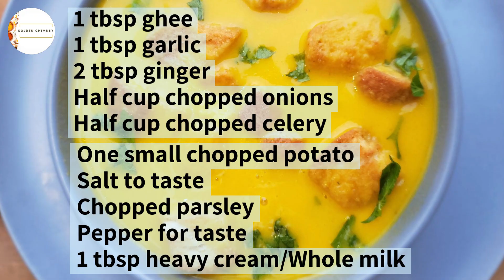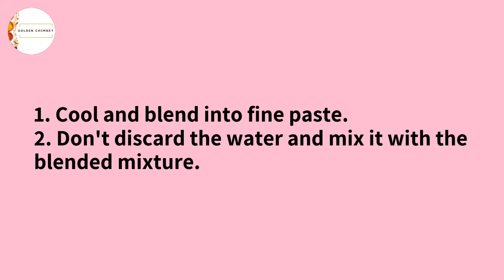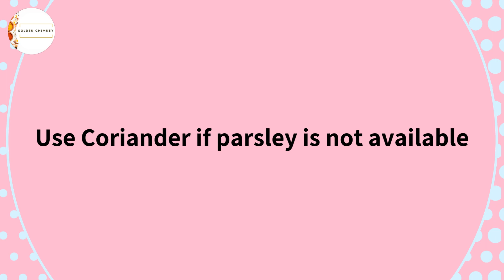Carrot Ginger Soup | Immunity Booster | Nutritious Soup | Vegetarian Soup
Carrot Ginger Soup is a tasty flavorful soup with a creamy texture. Celery, ginger, garlic, carrot and parsley add to its wonderful flavor. This soup is packed with the nutrition from carrots and ginger. This is an immunity booster and tastes wonderful with croutons and bread. Try it and let us know if you enjoy it.